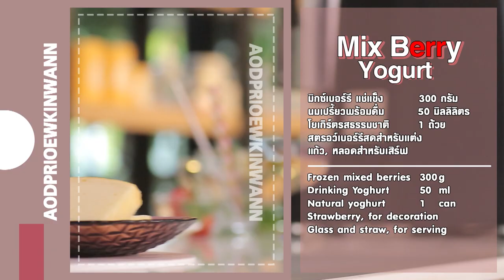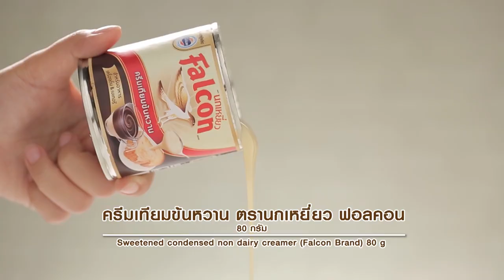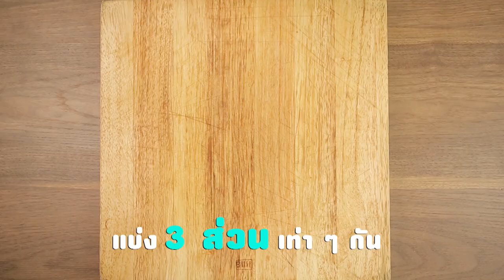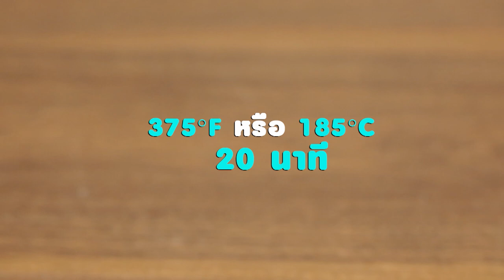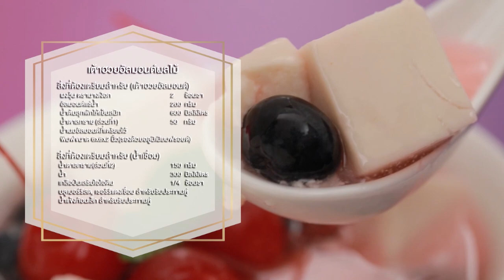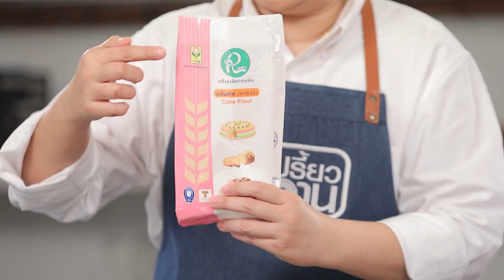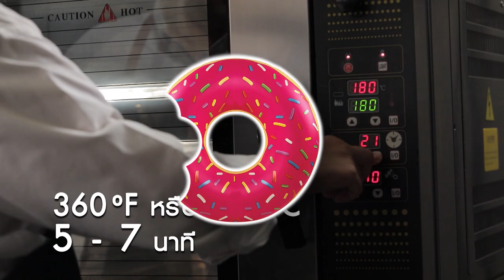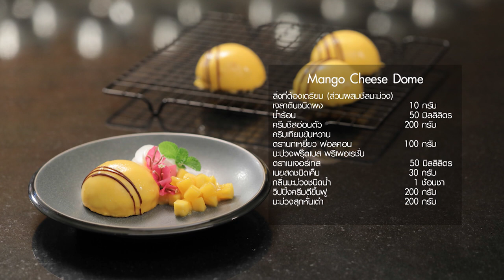รายการ "อดเปรี้ยวกินหวาน" อ.ยิ่งศักดิ์&ครอบครัว ขอเสิร์ฟความอร่อย และพาชิมร้านเด็ด EP.121 [FULL]